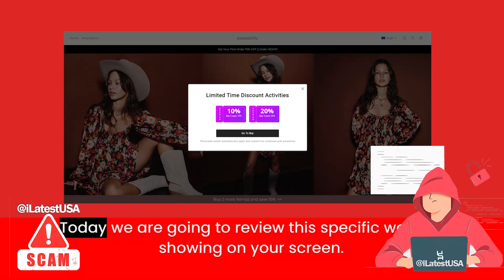Pepsability Reviews | Scam Alert! PEPSABILITY.COM | Review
Pepsability Reviews |  Pepsability.com Reviews | Scam Alert! PEPSABILITY.COM | PEPSABILITY.COM Review

Pepsability.com reviews,
Pepsability.com is fraud?,
Pepsability.com scam or legit?
Pepsability.com,
PEPSABILITY.COM,
PEPSABILITY.COM review,
PEPSABILITY.COM scam,
PEPSABILITY.COM Fake Website,
PEPSABILITY.COM Fraud,
Is PEPSABILITY.COM Scam?,
PEPSABILITY.COM Review Scam found video proof,
PEPSABILITY.COM REVIEWS,
PEPSABILITY.COM WEBSITE REVIEW,
PEPSABILITY.COM WEBSITE REVIEWS,
IS PEPSABILITY.COM LEGIT,
latestusa,
Scam Websites